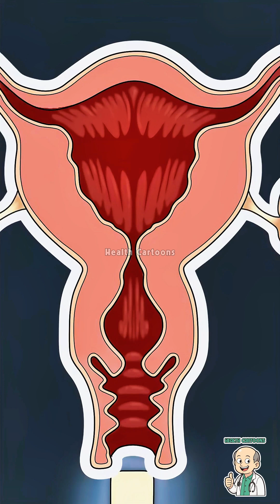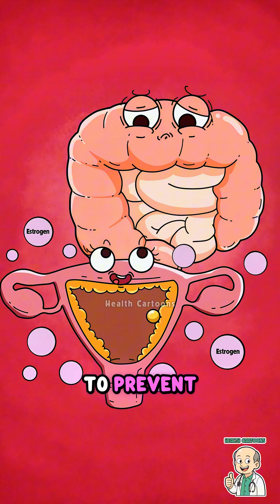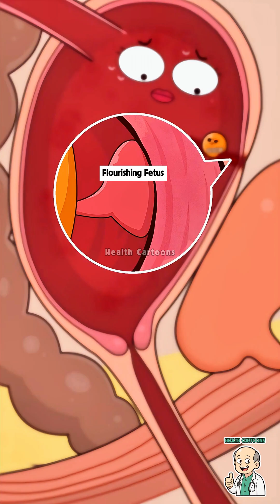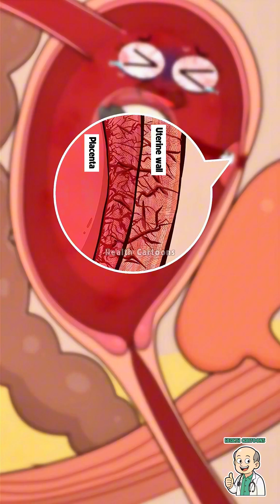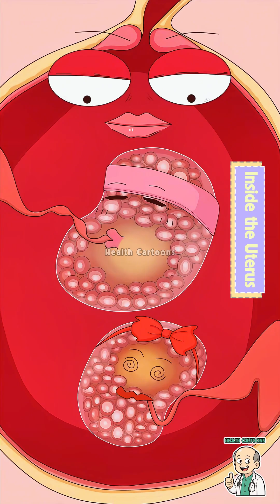Hilarious Health Cartoons: Pregnancy & Biology Explained! (Part 1)